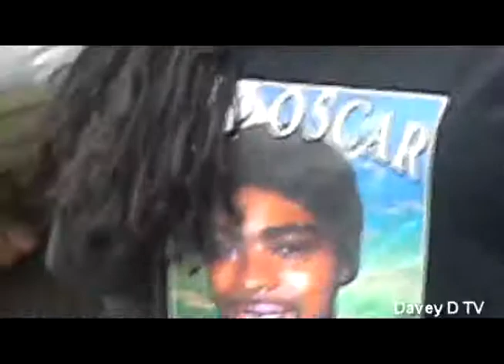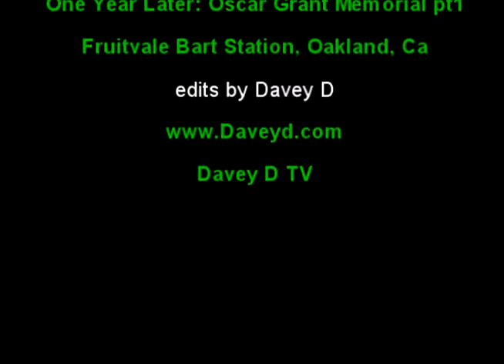Oscar Grant Murder One Year Later pt1-Memorial at Fruitvale BART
There was a memorial for Oscar Grant who was murdered by BART police a year ago. many people came out and spoke including his mother Rev Wanda Johnson and city council Desley Brooks who got into the ass of the BART officials who did show up